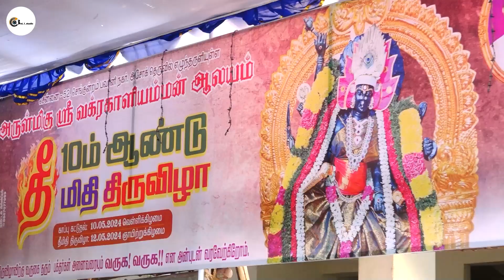ஸ்ரீ வக்கராகளியம்மன் அலய 10ஆம் ஆண்டு தீ மிதி திருவிழ 2024 முதல் நாள் உற்சவம்